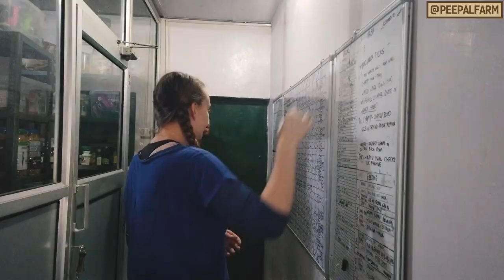Peepal Farm me din bhar kya kya hota hai? | Animal Rescue | Organic Farming | Peepalshala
पीपल फार्म में ज़िन्दगी के कुछ अंश :)
आप में से जो लोग हमेशा से जानना चाहते थे कि पीपल फार्म कैसे काम करता है, आज आपका इंतेज़ार खत्म हुआ।

For those of you who have always wondered how Peepal Farm functions, here’s a treat for your eyes!